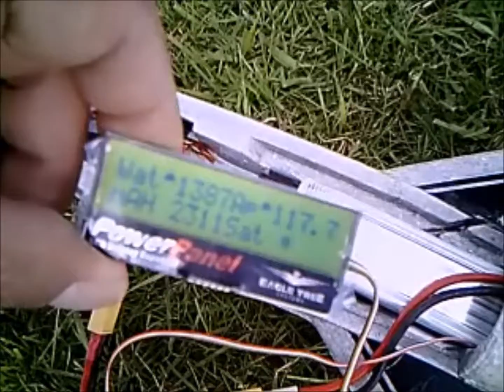Parzniew 26.06.2011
Fun Jet Ultra - 264 km/h